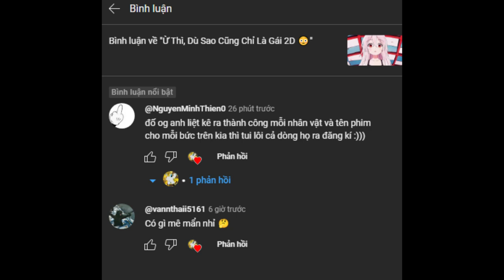Của Ông Nè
Nhớ Giữ Lời!